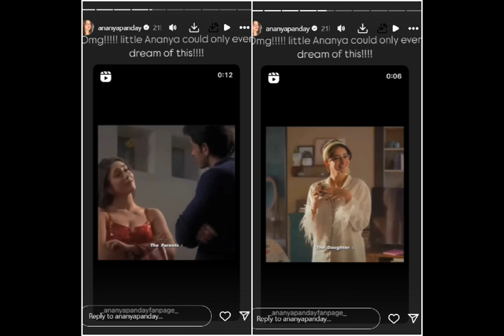Call Me Bae: Ananya Panday feels ecstatic as fan calls her character Kareena Kapoor aka Poo’s daught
两级讨论区标题是明星乐园，还是粉丝们号称“梦幻起飞”的地方？无疑，每一步都见证了影迷们的心跳加速。当Ananya Panday收到对她的新角色Bae的深情赞美，仿佛是从《Kabhii Khushi Kabhie Gham》中的时代穿越而来，这无疑是一次令人屏息的惊喜。